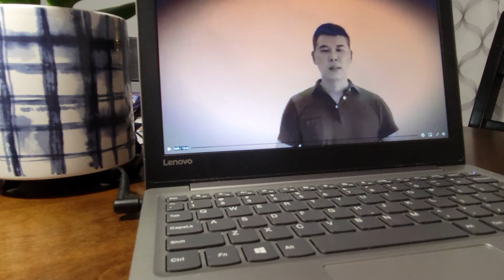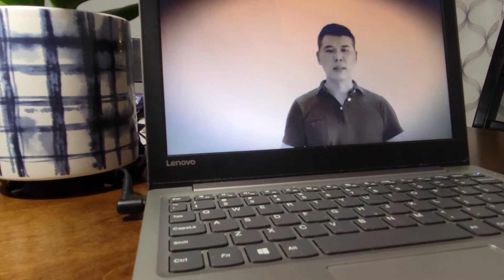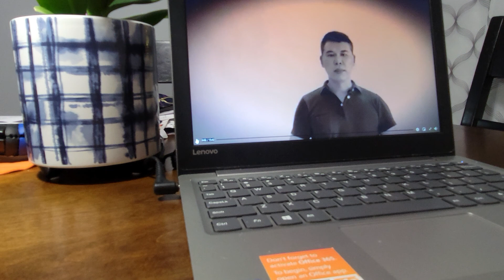Tuấn Dương - người làm từ thiện phát ngôn gây phản cảm bị cộng đồng mạng tẩy chay dù đã khắc phục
Tuấn Dương - người làm từ thiện phát ngôn gây phản cảm bị cộng đồng mạng tẩy chay dù khắc phục